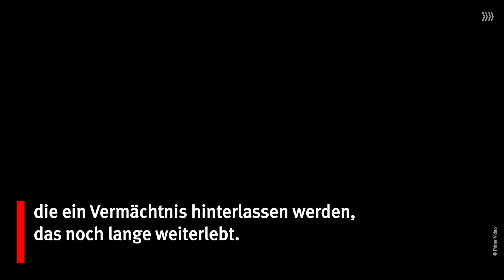Von Elfen und Drachen: Die ultimativen Fantasy-Serien auf Amazon Prime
Erlebe epische Abenteuer und lass dich von fantastischen Welten verzaubern!